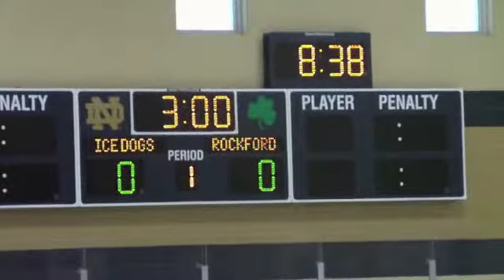Faulkner's Gold Elite Squad Notre Dame Oct 2012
Notre Dame Oct 2012